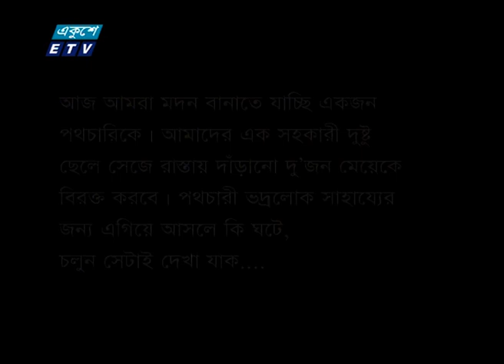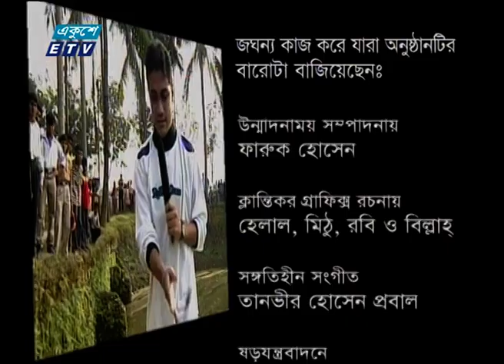Pather Panchali | পথের প্যাঁচালী-২২ | সোনারগাঁ । দেবাশীষ বিশ্বাস । ETV Entertainment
একুশে টেলিভিশনের জনপ্রিয় রম্য অনুষ্ঠান স্ট্রীট শো পথের প্যাঁচালী পর্ব - ২২ । Pather Pachali Ep-22 । উপস্থাপনায় দেবাশীষ বিশ্বাস। রাজেন্দ্র কলেজ । ETV Entertainment

২০০০ সালের ১৪ই এপ্রিল এটি সম্প্রচার কার্যক্রম শুরু করে। টিভি চ্যানেলটির খবরে নতুনত্ব ও অভিনবত্ব থাকার কারণে দর্শকদের কাছে বিপুল জনপ্রিয়তা লাভ করে। দেশ বিদেশের সর্বশেষ খবর, নাটক, সিনেমা, ডকুমেন্টারিসহ নানা খবর ও বিনোদনমূলক অনুষ্ঠান প্রচারিত হয় একুশে টেলিভিশনে।